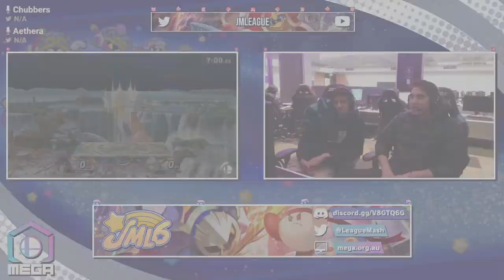remora (Richter) vs TaiwanYu (Wolf, Byleth) - JMLeague6 Round 1